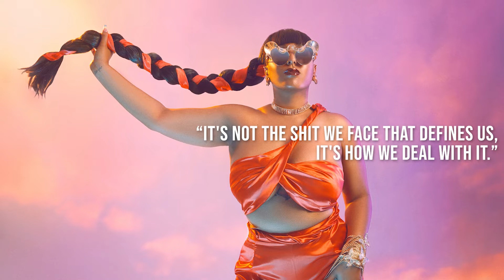Kimberley Mungra - Champagne Dreams Documentary PART 2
Last year I put out an EP called: Champagne Dreams. I really wanted to share the process of how the songs were made and everything surrounding this project! Have fun and enjoy the show!

PART 3 will come this saturday!

Credits:
Will soon be added when part 3 is released! Cause it's a lot of work! (lol)